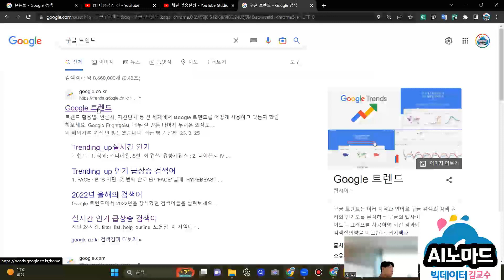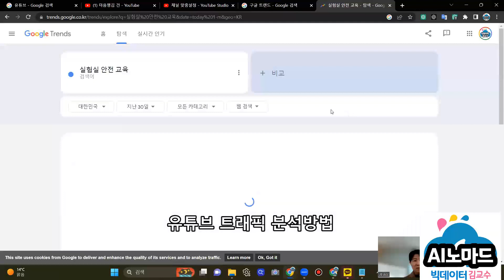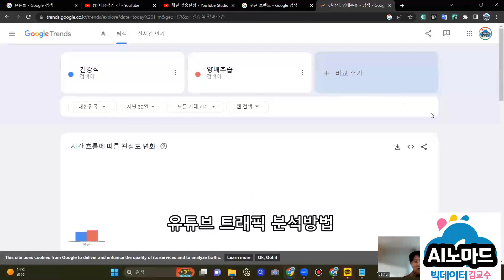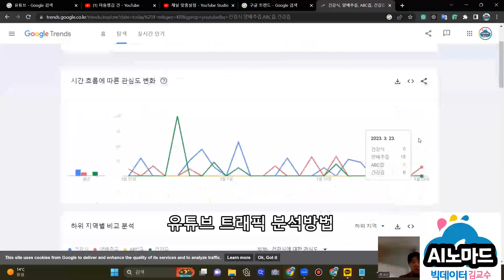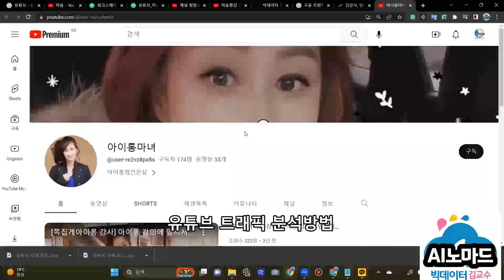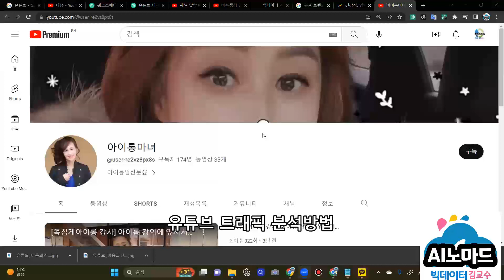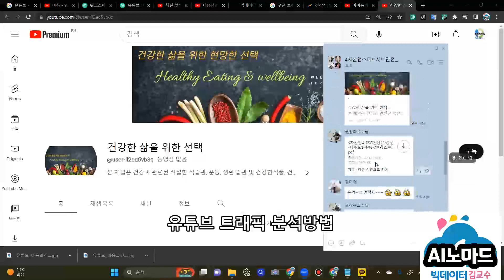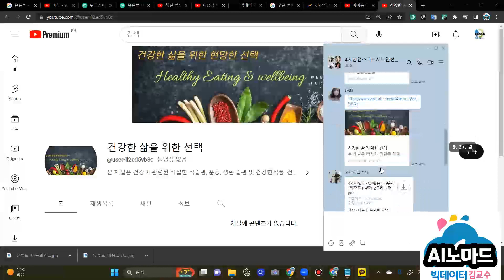유튜브 시작 하기, 챗gpt로 구독자 1000명 만들기 도전!(2강 구글트렌드 유튜브분석하기)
유튜브 시작 하기, 챗gpt로 구독자 1000명 만들기 도전중!! 현재 6분의 전문가와 함께 하고 있습니다. 같이 참여하시기 희망하시는 분 댓글 주세요^^!(2강 구글트렌드 유튜브 분석하기)
 안녕하세요 AI 노마드 구독자님.. 저희 채널 구독자님들은 유뷰브 분석에 가장 관심이 많으십니다.
현재  실험자 6분이  구독자 1000명 만들기에 도전을 시작합니다. 진행과정을 공유드립니다.

chatGPT로 채널 개설에 참여하신 여섯 분의 주제는 자세교정, 미스트(물건강), 미용 헤어관리, 심리상담, 건강식, 안전교육의 주제로 참여합니다. 유튜브 구독자 1000명이 주는 변화에 대해 공유예정입니다. 많은 관심바랍니다^^

 끝까지 정주행하시면, 1000명 구독자를 같이 만드실 수 있습니다. 화이팅^^

 빅데이터 김교수와 함께 줌참여교육을 원하시면 아래 참고하세요~
주제 : 챗GPT유튜브분석,  블로그 자동화, 사무자동화,  주식 분석,  파이썬 코딩
          * 금주는 블로그, 이미지 자동화로 진행예정입니다.
          * 구독자 신청 주제로 매월 업그레이트 예정(댓글로 요청해주세요^^)
시간 : 수, 금 오후 6시, 토요일 오전 10시~ (2시간)